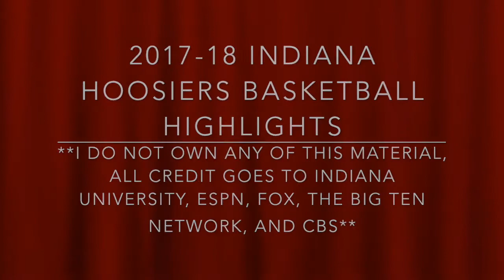Indiana Hoosiers Basketball 2017-18 Full Highlights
Full Indiana Basketball Highlights